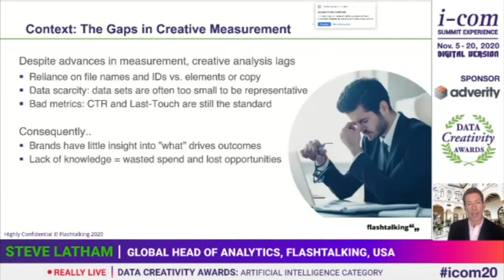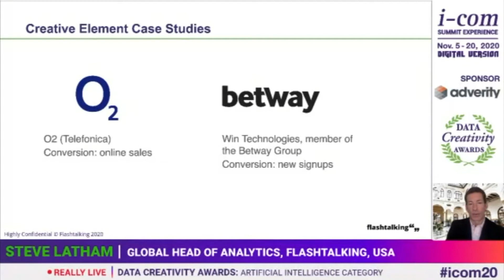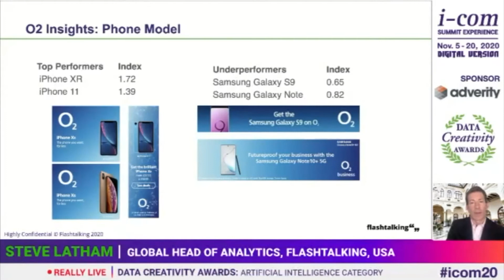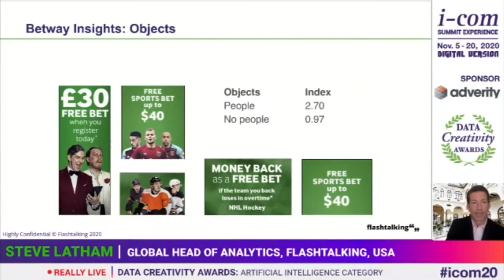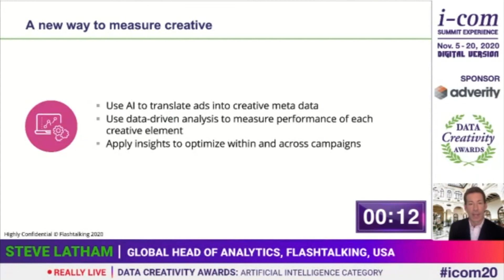I-COM Data Creativity Awards 2020 / Flashtalking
***Artificial Intelligence Category Winner***
Flashtalking
Project Name: Creative Element: Using AI to Transform Creative into Data
Ecosystem Partners: Drishyam.AI
Speaker: Steve Latham - Global Head of Analytics, Flashtalking, USA